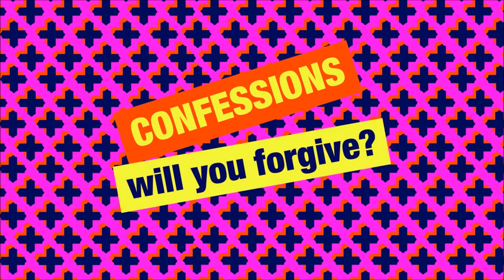Simon Mayo Classic Confessions - Wedding Pranks